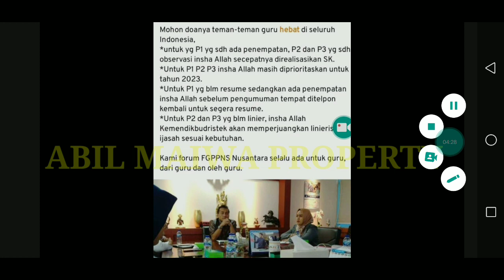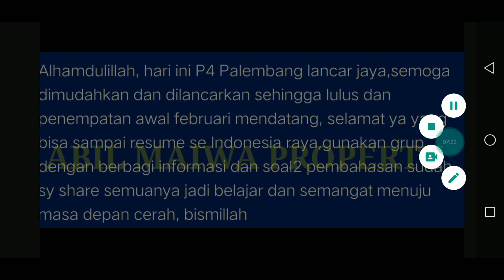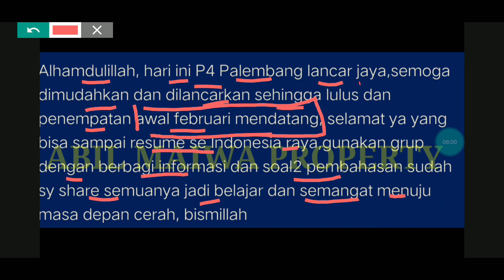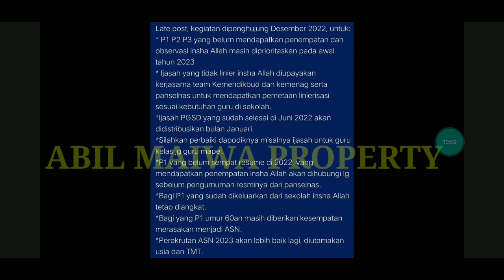SELAMAT..P1 BELUM RESUME 100% AMAN !! BARU SAJA KABAR BAHAGIA P1 BELUM RESUME TAPI ADA PENEMPATAN